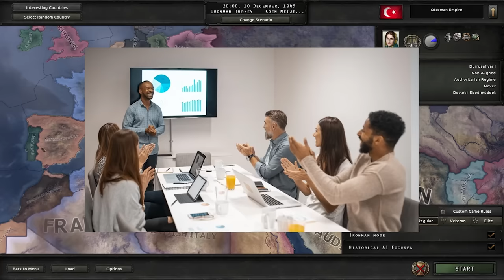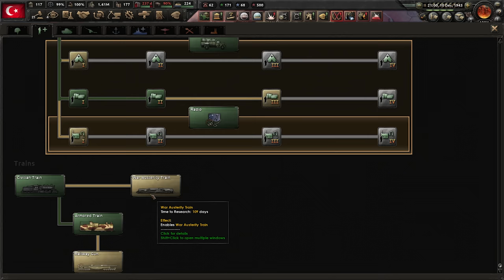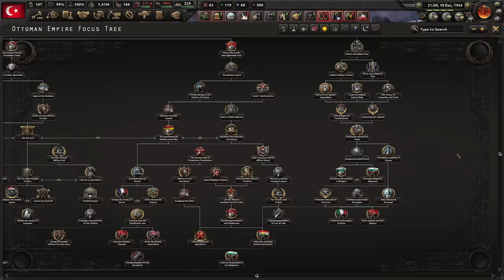Disaster saves are BACK, BABY! Ottoman Empire with a problem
In this HoI4 Disaster Save as the Ottoman Empire, we find ourselves invaded and overstretched...Can we survive and save the Sultana?